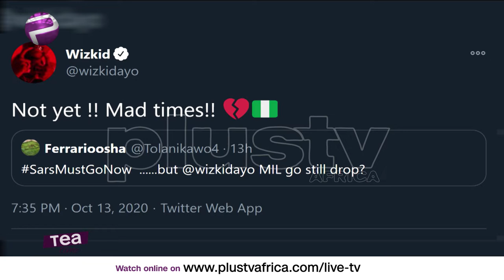Wizkid Postpones 'Made In Lagos' Album